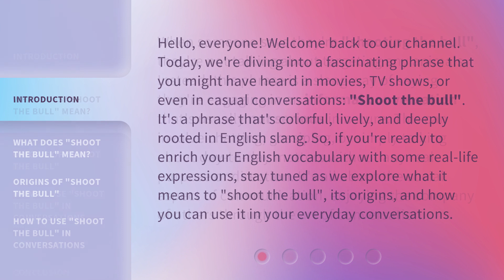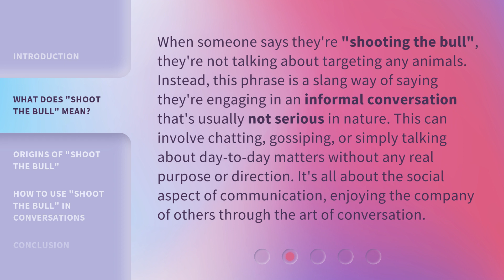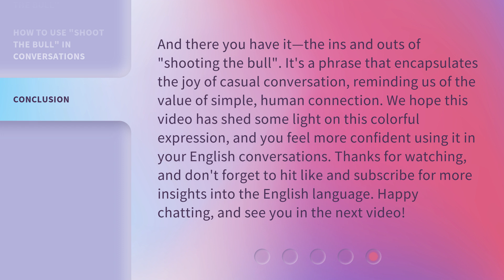Unraveling Slang: The Art of "Shooting the Bull"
Decoding Slang: Mastering the Art of Chit-Chat • Explore the fascinating world of slang and learn the ins and outs of 'shooting the bull'. Join us as we unravel the secrets behind casual conversation and witty banter.

00:00 • Introduction - Unraveling Slang: The Art of "Shooting the Bull"
00:43 • What Does "Shoot the Bull" Mean?
01:17 • Origins of "Shoot the Bull"
01:52 • How to Use "Shoot the Bull" in Conversations